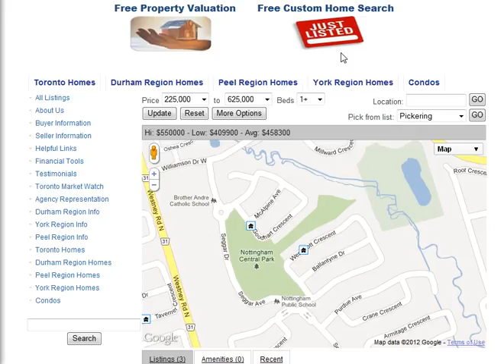Westacott Crescent Ajax